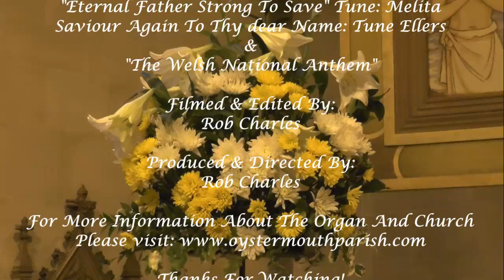Requests For King Arthur: All Saints Church Oystermouth Swansea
When King Arthur came to All Saints Church last June to see and hear me playing this fine Organ here he wanted to record me playing a few tunes on the Organ In Which we didn't have a chance as the wardens wanted to lock up the Church!!!

So it's only the right thing now as I was on the Organ this past Wednesday I play and record these 3 Videos for him:

1: Eternal Father Strong To Save
2: Saviour Again To Thy Dear Name (Ellers)
3: The Welsh National Anthem

I used various camera to record around the Organ 4 at the Organ, and another video 3 Cameras the Audio was Captured using a Matched Pair of Rode NT5's placed in the Nave of All Saints and another video in the Choir Stalls, the Sound now needs to be heard on a good Sound System/Head Phones.

This video took me some time to make and edit so please show your appreciation

Hope King Arthur Enjoyed the video and everyone else